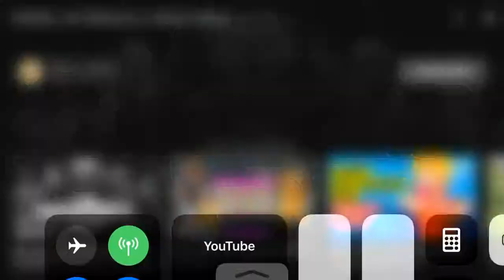Pastor Adam Fannin rejects Steve Anderson Jr. AKA Jonathan Shelly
Finally someone with the discernment and boldness to shoot down the Pope and his cronies in the name of real ministry!